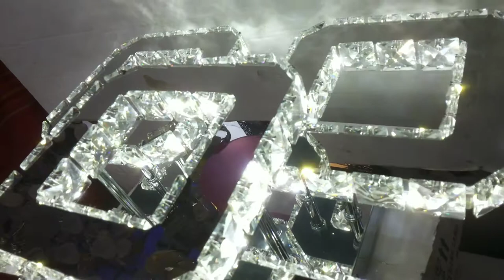Хрустальная led люстра квадраты нового поколения с диммером!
хром 55x55x12cm 6kg LED200W 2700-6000K 350-6500lm Ra95 AC220V пульт д\у
как светит люстра светильник обзор красивой потолочной led люстры с хрусталем и все режимы работы